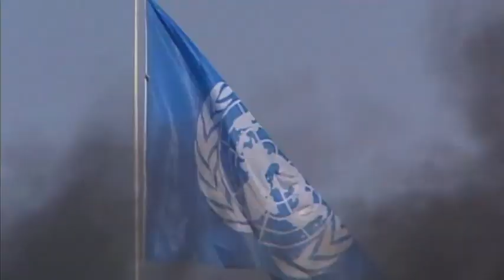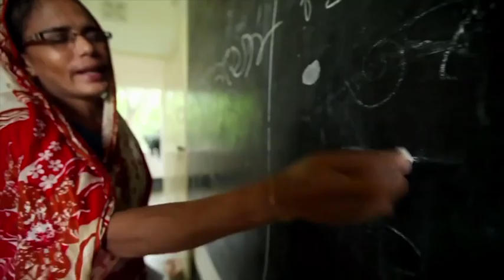75 Years of the United Nations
As the UN celebrates its 75th anniversary we highlight the iconic moments of our enduring commitment to peace, development and security.